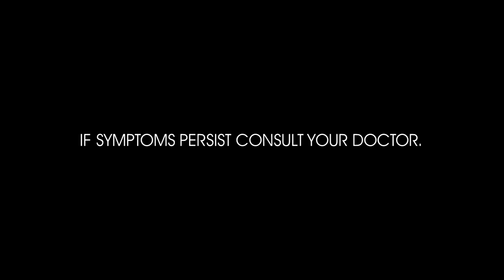Pharex-E New Radio Commercial (2024) (R3F Sunday Radio Ads)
Ang Vitamin E ng kayang araw-arawin!

Pharex D-Alpha Tocopheryl Acetate, Ang Vitamin E ng Pharex

ThouShallNotSteal (Exodus 20:15)
HuwagMagnakaw (Exodus 20:15)